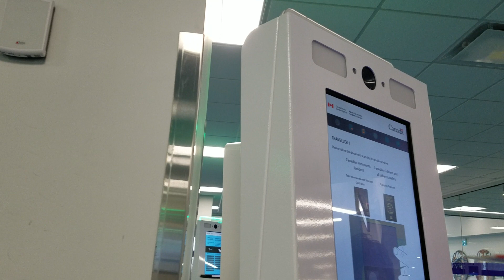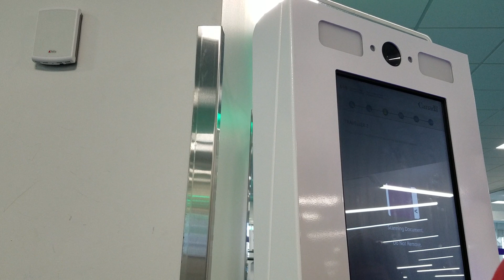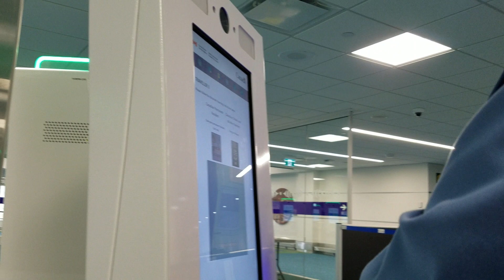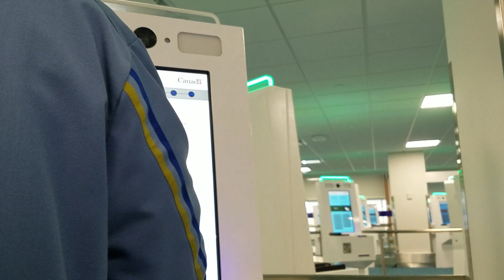Canada: Ishan's mom gets stuck in Canada during boarder crossing